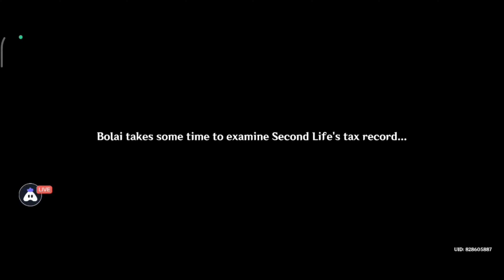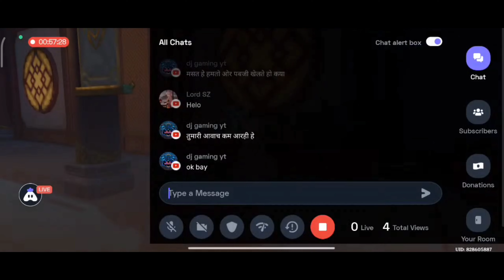The Illuminated Beast of the Sea of Clouds mission